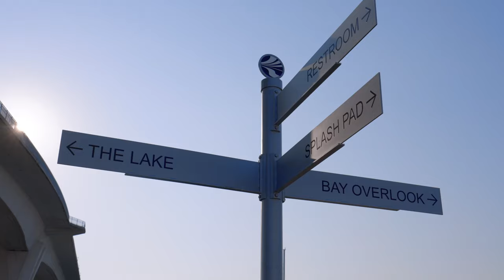Experience The Sound At Coachman Park, Clearwater's Newest Outdoor Concert Venue and Waterfront Park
The wait is finally over! The Sound at Coachman Park, Clearwater’s newest outdoor concert venue and waterfront park is now open to the public!
Whether you’re a nature lover, a music enthusiast, or simply looking for a place to relax and unwind, Coachman Park is the perfect place! With its state-of-the-art playground, recreational facilities, and breathtaking scenery, this park is sure to provide you with an unforgettable day out. We can’t wait for you to experience the brand new Coachman Park! Come on out! 🎵☀️🌴